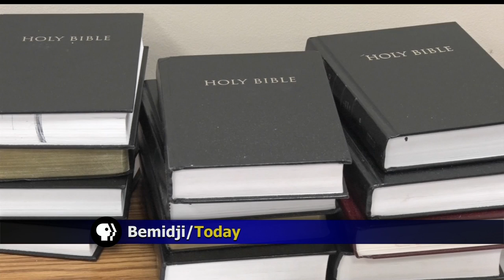Calvary Lutheran Church Celebrates Thanksgiving With Community Meal